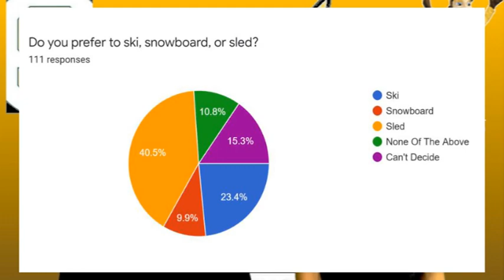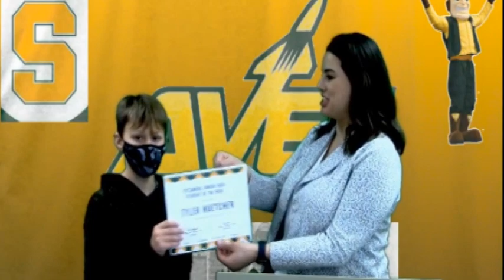02-16-2022 Daily Video Ann (6:36)